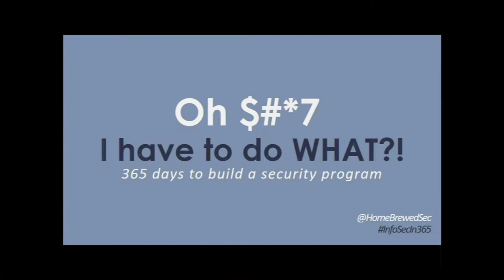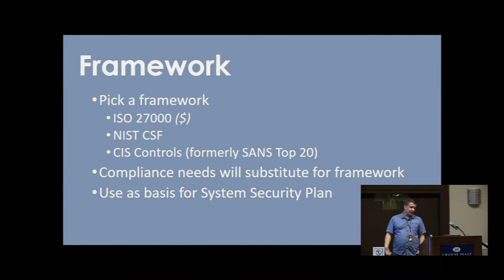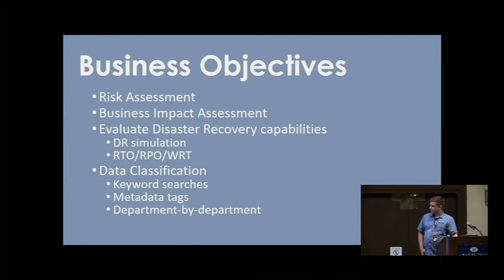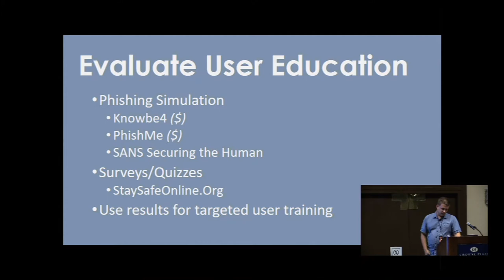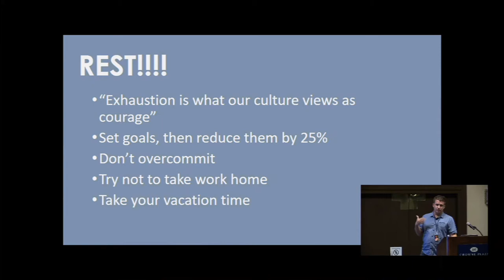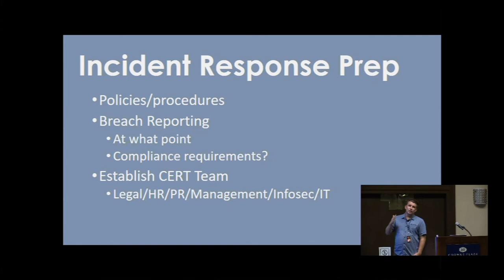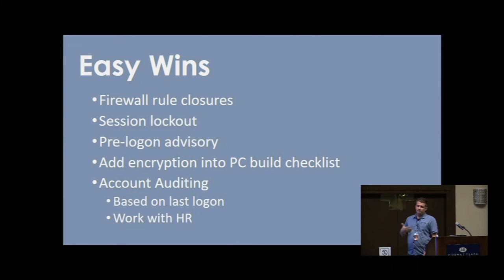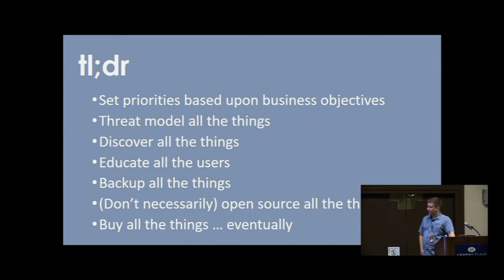Where do I start The first 365 days of building a security program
Title: Where do I start? The first 365 days of building a security program
Speaker: Hudson Bush

Scenario: You've been put in charge of InfoSec for a business with no existing security posture and the executive team thinks that Antivirus and Firewall is a sufficient InfoSec budget. They expect results in one year.

If you're thinking "Oh $(*7, I have to do what?", this talk is for you. At the end of this talk you will have a roadmap for the first year of implementing a security program, with some understanding of what those who have come before you have done. I hope to explain my mistakes so that you don't have to make mine; you can make your own.